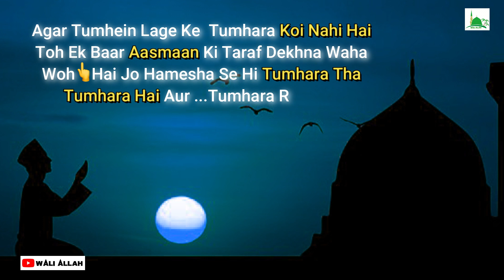2021 Islamic Quotes Whatsapp Status || New Quotes Status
2021 Islamic Quotes Whatsapp Status  || New Quotes Status || Islamic Status || New Islamic Status ||

Please support our WALI ALLAH Channel with :
🔸COMMENTS✉
►Sukhriya